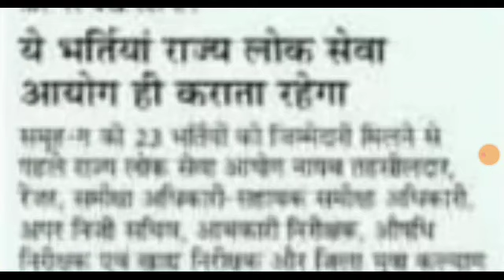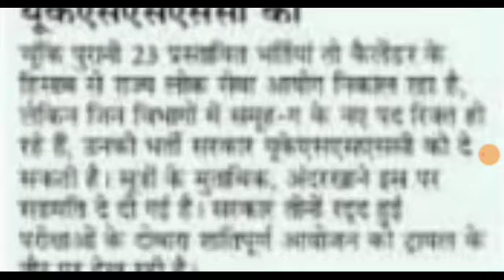उत्तराखंड अधीनस्थ सेवा चयन आयोग Group-C रिक्त पदों पर भर्तियां 23 विभागों की अलग-अलग भर्तियां